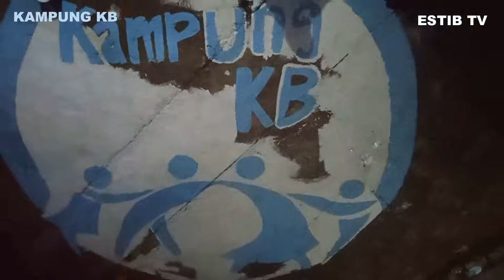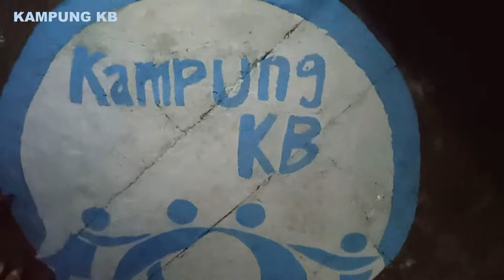Kampung KB || Keluarga Berkualitas || Jetis-Bugel, Desa Krakitan, Bayat, Klaten, Jawa-Tengah 2021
Kampung Berkualitas (KB) Dusun Jetis, Desa Krakitan, Kecamatan Bayat, Kabupaten Klaten, Jawa-Tengah. 2021